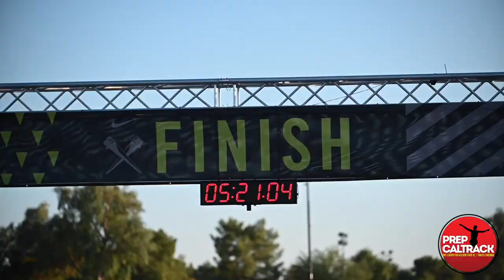Nathan Lennox and Scott Kiehn at 2020 Desert Twilight XC Festival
Great Oak super sophomore Nathan Lennox (18th) and senior teammate Scott Kiehn (26th) enjoyed very promising varsity debuts in placing 2-3 in the team order in the Unattached/Club Boys Sweepstakes Division race at the 2020 Desert Twilight Festival in San Tan Valley, Arizona. Nathan clocked 15:28and Scott was timed in 15:42 for the deceiving 5,000-meter challenge along a golf course in very warm night-time conditions. South Temecula placed third in the race. Look for these two rising stars with great attitudes to help continue the Wolfpack tradition! Interview by Dylan Stewart and Rich Gonzalez, PrepCalTrack.com